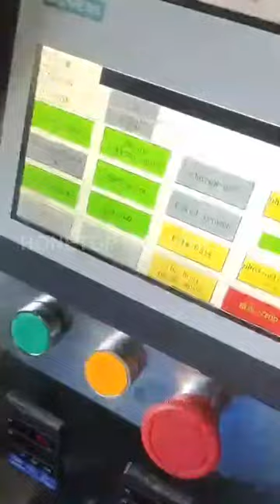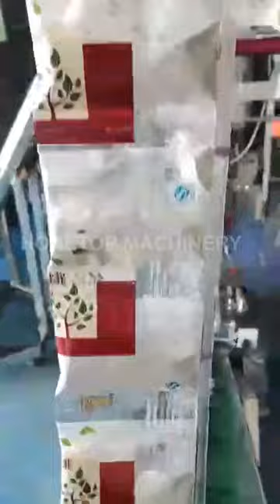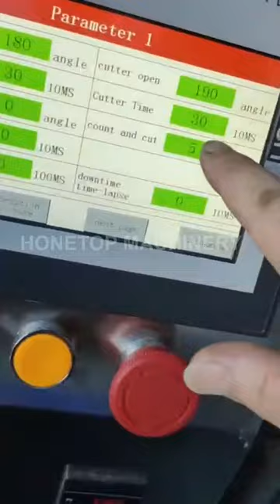We make & sell small sachet packing machines